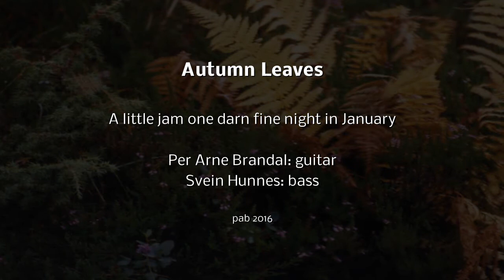Per Arne Brandal: Autumn Leaves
Per Arne Brandal Autumn Leaves med Svein Hunnes. Just a jam one darn fine night in January 2016.

Ibanez PM35 into a Hughes & Kettner Edition Blonde.